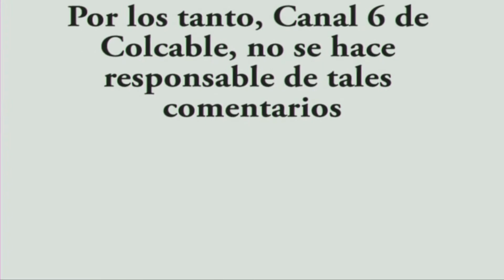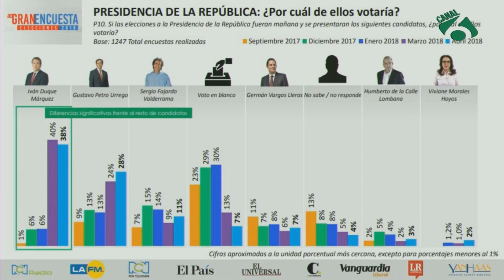Candidatos A La Presidencia De La República De Colombia - Pensamiento Libre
Regresa Pensamiento Libre todos los Martes y Jueves de 8:00AM a 8:30AM